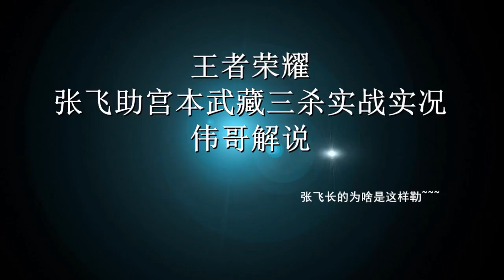王者荣耀张飞助宫本武藏三杀实战实况伟哥解说